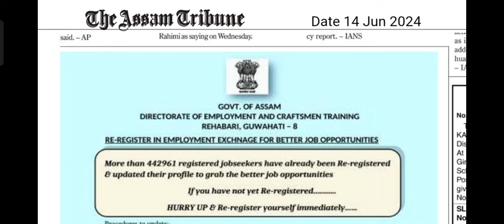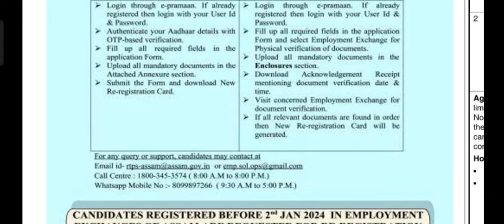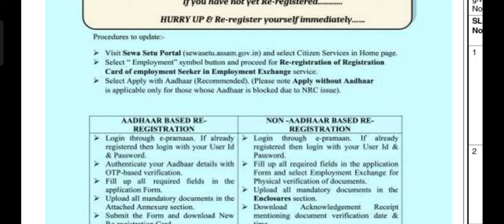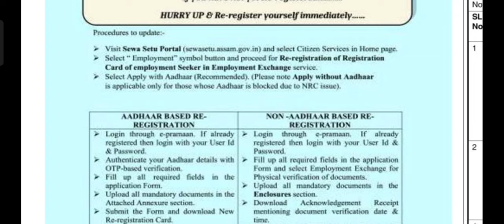Employment Exchange Card will Invalid II Official Notice by Assam Govt. II ADRE Grade III & IV Exam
Assam Govt Directorate of Employment & Craftsmen Training is issued a notice that candidates registered their employment Exchange before 2nd Jan 2024 will be Invalid if they are not doing Re-registration Process. I have mentioned the last date of Re-registration and also discussed how to Re-registration in Online.